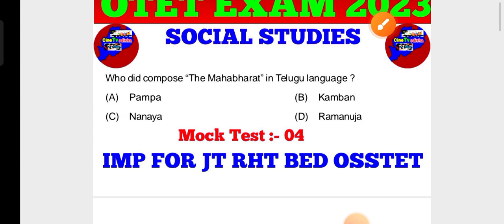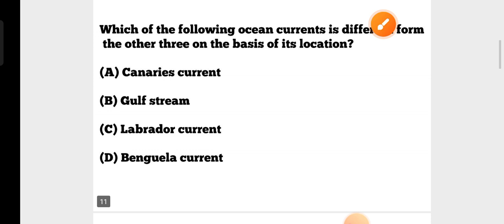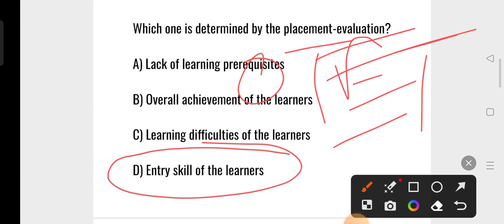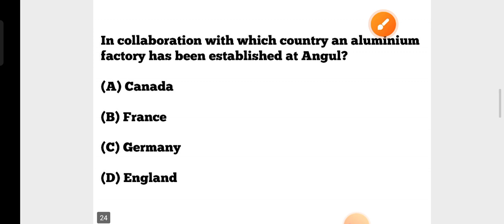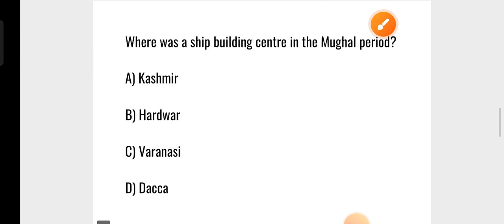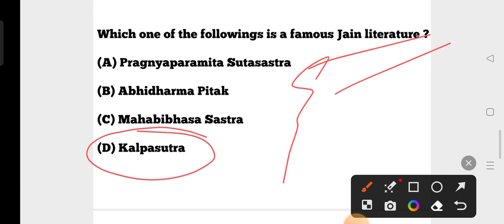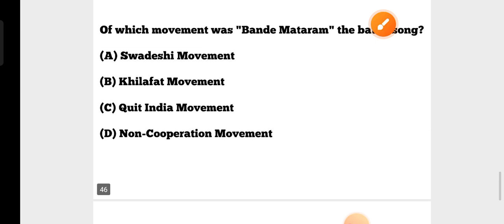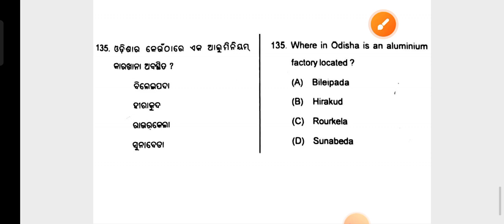Social Studies MCQs for OTET JT OSSTET RHT Exam !! OTET Previous Years Social Studies MCQs !!